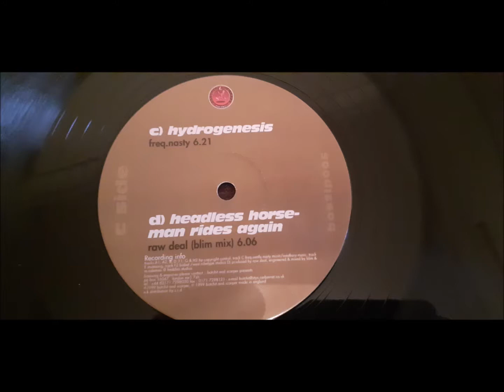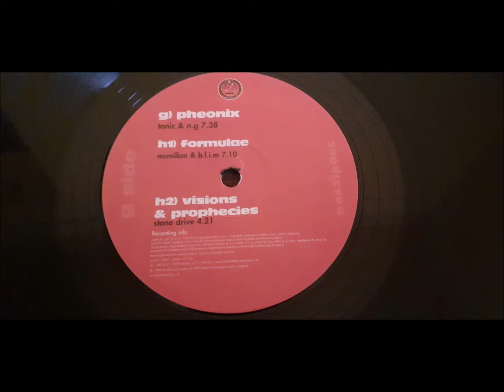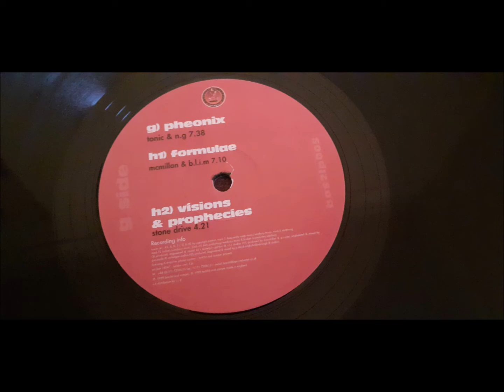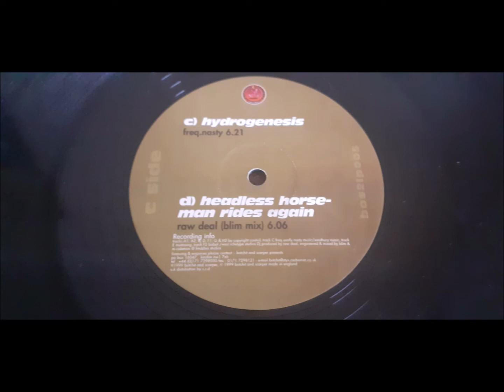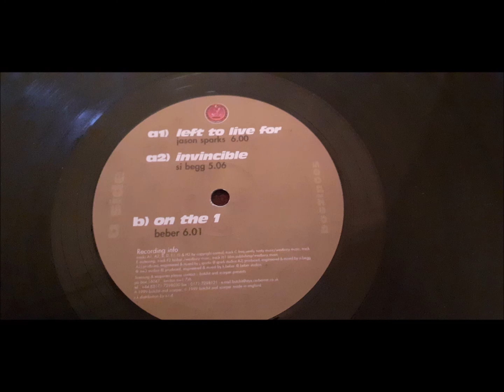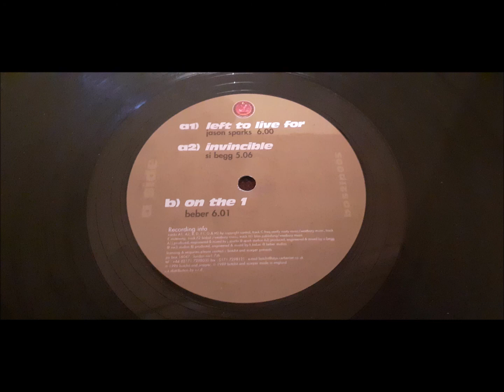Thursday Club - Twisted (Sick Mix)